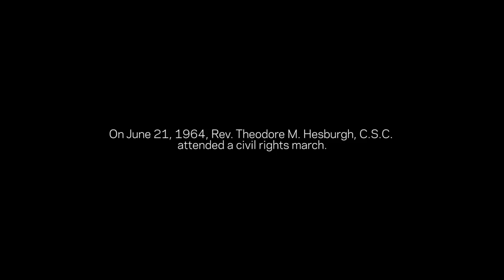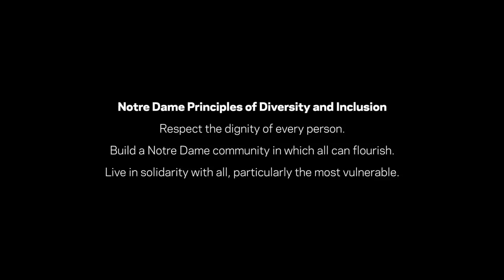Fr. Hesburgh and Martin Luther King, Jr. - Walk the Walk Week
In June 1964, Rev. Theodore M. Hesburgh, C.S.C., attended a civil rights rally in Chicago, IL. He spoke at the event before linking arms with Martin Luther King, Jr. and other dignitaries at the event to sing "We Shall Overcome" - a moment captured by an unknown photographer and enshrined in the Smithsonian Museum of American Art and Portraiture.

Fr. Hesburgh's involvement in the Civil Rights Movement extended to his service on the civil rights commission, spending the last three years as chair. His dedication to diversity and inclusion is echoed by the University of Notre Dame where we respect the dignity of every person, strive to build a community in which all can flourish, and live in solidarity with all, particularly the most valuable.